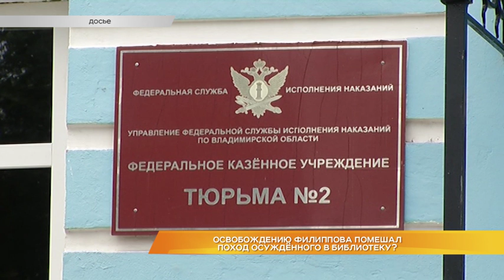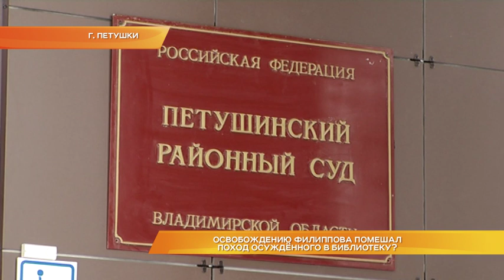Освобождению Филиппова помешал поход осуждённого в библиотеку?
Александр Филиппов останется в колонии. В Петушинском райсуде рассмотрели ходатайство стороны защиты опального политика и бизнесмена. Адвокаты предоставили аргументы в пользу условно-досрочного освобождения. В покровской колонии Филиппов отбывает срок за мошенничество с тарифами на электроэнергию и из-за сделок с гусевской котельной. Что же оказалось сильнее аргументов защиты? На заседании побывала Маргарита Махрова.